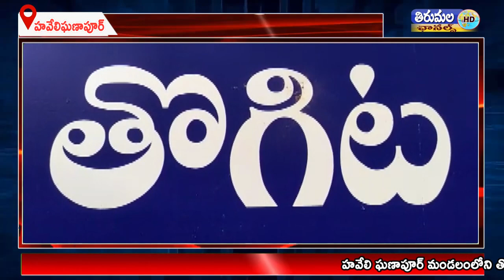తొగిట గ్రామంలో కృషి విజ్ఞాన కేంద్రం- తునికి వారి సహకారంతో ఏర్పాటు చేసిన నూతన రైతు ఉత్పత్తి దారుల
హవేలి ఘణాపూర్ మండలంలోని తొగిట గ్రామంలో కృషి విజ్ఞాన కేంద్రం- తునికి వారి సహకారంతో ఏర్పాటు చేసిన నూతన రైతు ఉత్పత్తి దారుల పరస్పర సహాయ సహకార సంఘాన్ని బుధవారం రాష్ట్ర ఆర్ధిక, ఆరోగ్య శాఖ మంత్రి హరీశ్ రావు ప్రారంభించారు.